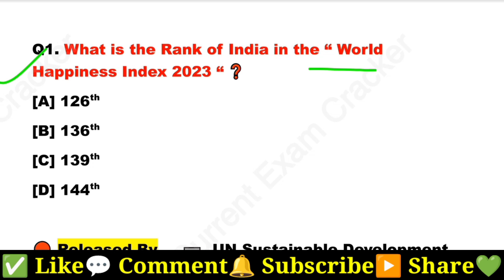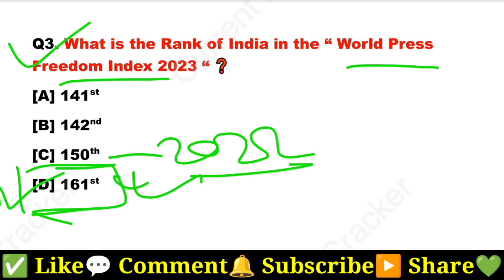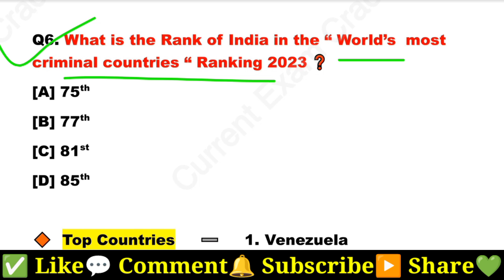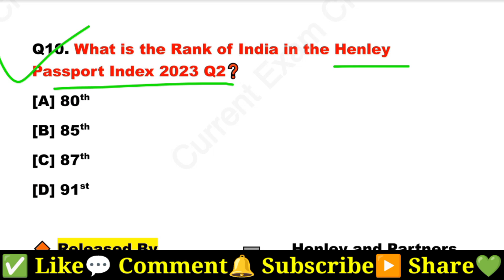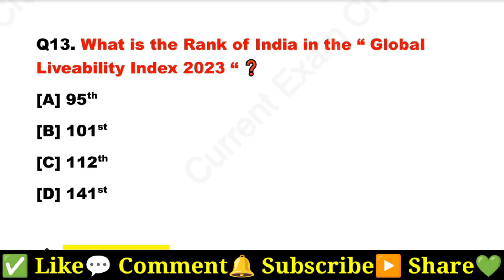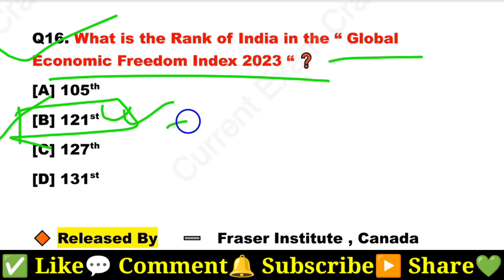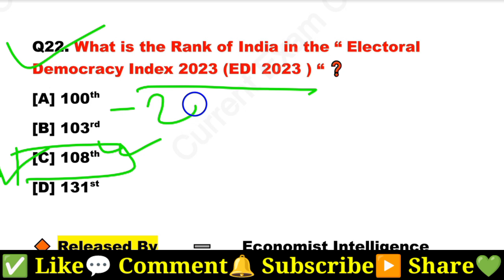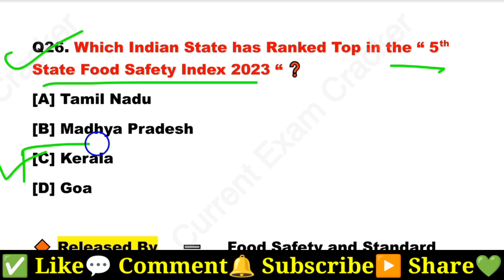Index 2023 Current Affairs | India Rank In Various Index 2023 | India Ranking Current Affairs 2023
Additional Keywords :

India ranking current affairs 2023
index 2023 current affairs
all index 2023 current affairs
important index current affairs 2023
index 2023
current affairs
current affairs 2023 in english
2023 index current affairs
all important index current affairs
2022 index current affairs english
current affairs index 2023
all index 2023
index and ranking 2023
indexes and ranking 2023